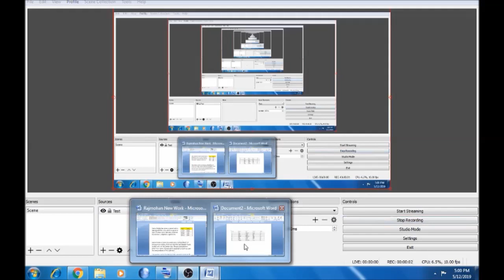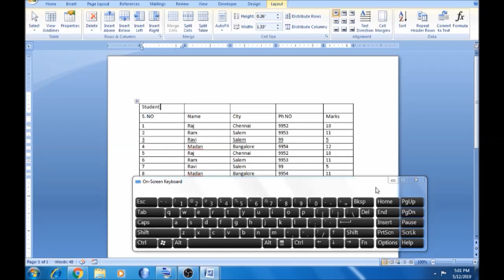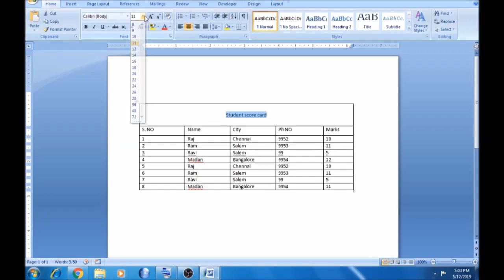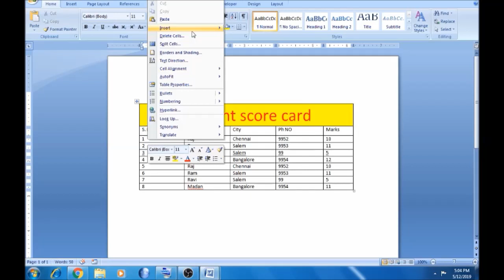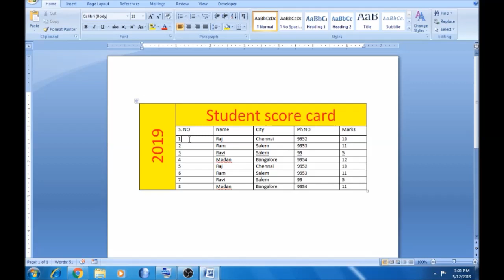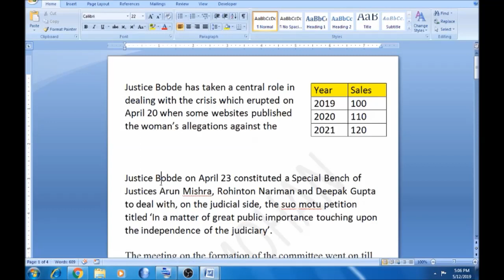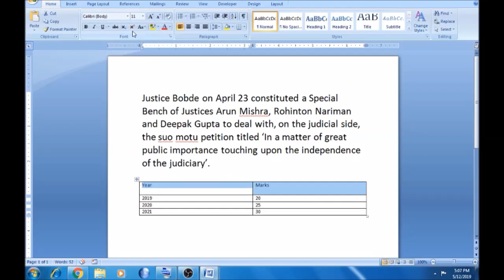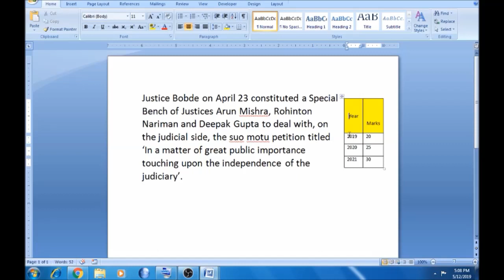Part - 20 | Merging of the Tables | MS Word in Tamil